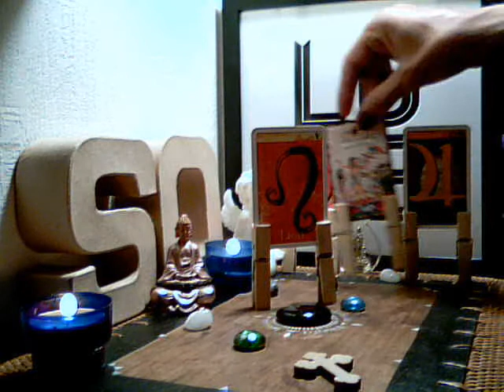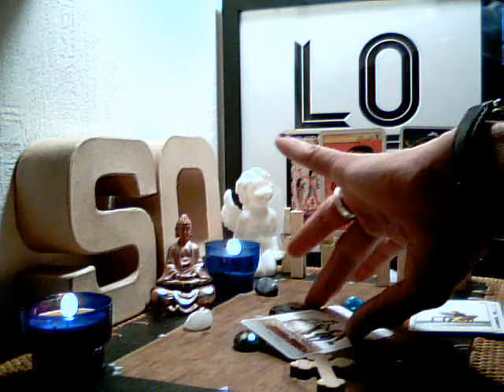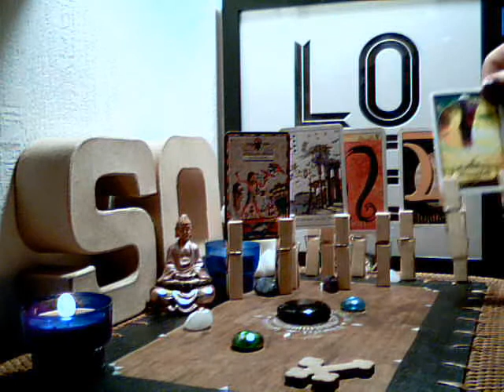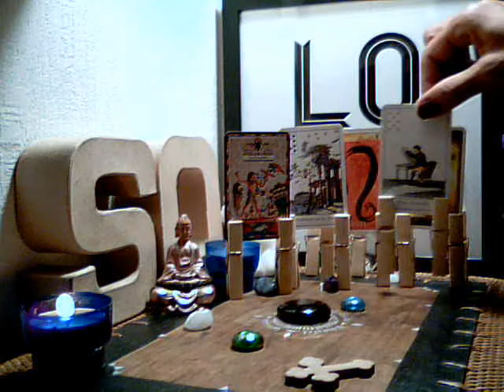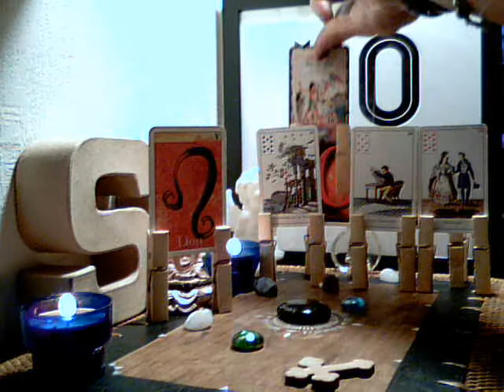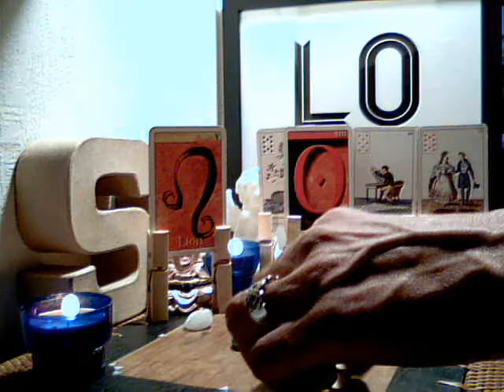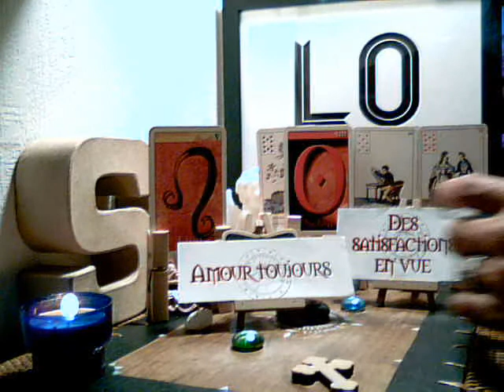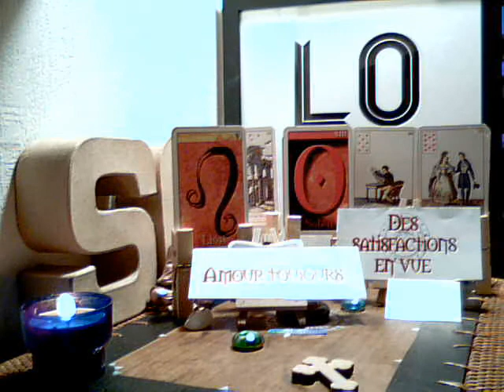LION SEPTEMBRE 2020 : CROIRE EN VOUS - AMOURS TOUJOURS... DES SATISFACTIONS EN VUE !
LION SEPTEMBRE 2020 :
Signe en Lion, Ascendant Lion ou Signe Solaire ou Lunaire Lion... Que vous réservent les belles énergies en ce mois de Septembre 2020 !?!?!

Qu'importe le moment où le vous le visionnez, c'est sûrement qu'un message vous est destiné !

Bien entendu, cela reste un tirage général...  Les énergies ne peuvent pas parler à tout le monde.

Gardez votre discernement et votre libre-arbitre et ne prenez uniquement que ce qui résonne réellement en vous !

Pour ce Tirage, j’ai utilisé : 2 Cartes du " Tarot du Zodiaque" pour connaître
les Energies Principales, et 3 Cartes du "Grand Oracle du Livre du Destin" afin de connaître nos atouts et nos obstacles.  2 Cartes du Grand "Tarot d'ISIS" pour développer le tirage. Et pour finir, 1 OGHAMS afin d'avoir une  résultante, une synthèse de notre Tirage + 1 " Mantra de So / Fait Maison ". 1 Citation et 1 Message et 1 Phrase du Jour :-)

Les vidéos de cette chaîne sont destinées à aider le plus grand nombre de personne à développer sa propre intuition et à éveiller son potentiel divin.

GRATITUDE INFINIE 🌹💋🌹🙏